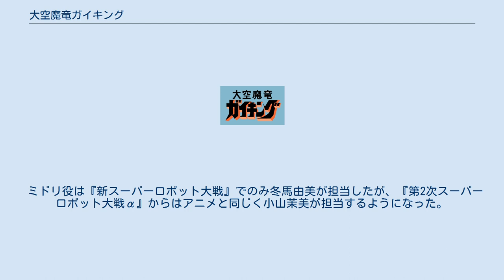大空魔竜ガイキング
東映・東映アニメーションのロボットアニメ
『大空魔竜ガイキング』（だいくうまりゅうガイキング）は、1976年（昭和51年）4月1日から1977年（昭和52年）1月27日までフジテレビ系で毎週木曜日19:00 - 19:30に全44話が放送された、東映動画製作のロボットアニメ。
 本作が初の東映動画オリジナル企画によるロボットアニメとされている。
それまでの東映動画のロボットアニメは、漫画家の永井豪と永井の「ダイナミックプロ」から原作提供を受けており、本作でも原作協力という形で参加している。
 神谷明、井上真樹夫、山田俊司といった当時の人気声優が多数出演したため、本作のアフレコには女性ファンがドッと押しかけたという。
 虫プロダクション系の制作会社マッドハウスから、杉野昭夫、丸山正雄らがスタッフとして参加。
東映動画に新風を送り込んだと評価され、後番組の『ジェッターマルス』にも引き続き参加した。
 骸骨をモチーフとした異形のデザイン、戦闘に直接参加する移動基地、母星絶滅の危機のため戦いに駆り出されるゼーラ星人の悲劇等を取り入れながらコメディリリーフ的な話も織り込まれる等、それまでのロボットアニメには無かった要素が多数盛り込まれている。
 主役ロボットの名称「ガイキング」は「ヴァイキング」を元ネタとしている。
 ブラックホールの影響で消滅の危機にあるゼーラ星。
救世主として生み出されたダリウスは逆に人々を支配し「暗黒ホラー軍団」を結成、移住するべく、地球征服へと乗り出した。
野球選手ツワブキ・サンシローは軍団にその秘めた超能力を警戒され、選手生命を絶たれてしまう。
だが、軍団に対抗するため集められた「コンバットフォース」の仲間達と巨大メカ「大空魔竜」と出会い、侵略者と戦っていくことになる。
 デスクロス四天王 構成員 その他のゼーラ星人 地球人より遥かに早く科学を発達させていたゼーラ星人は、すでに数千年前から他の星への移住を試み、地球にも到達していた。
世界各地の古代遺跡・オーパーツはその名残であり、地球の地下には彼らの置き土産というべき暗黒怪獣が多数眠っている。
 最終回近くでゼーラ星居住の市民とダリウス大帝一派が対立する一幕も見られた。
市民は元々和平で地球人との共存を望んでいたが、 ゼーラ星崩壊直前まで移民交渉が全く行われていないことを知らされておらず、ダリウスによる地球侵略行為を強く咎めた。
市民の多くは良心的な平和主義者である。
ゼーラ星崩壊時にはゼーラ星全土で僅か１都市しか居住地区が残されておらず、残された市民もごく僅かで、ほとんど絶滅寸前であったことが明らかになる。
 種族的特長として、個人差があるものの大きく尖った耳、額、鼻筋、目の脇の皮膚の色が濃い等が挙げられる。
浅黄色の皮膚を持つ者や、顔の皮膚の色に階調差がない者もいる。
 寿命や成長速度、精神面では地球人と大差ないが、子供でも宇宙船の操縦が出来る程、知能は非常に高い。
 菊池俊輔が全ての主題歌・挿入歌およびBGMの作曲・編曲を行った。
 挿入歌の初出音盤は「テレビまんがアイドルデラックス 4」というLP（日本コロムビアから1976年に発売）である。
 「出撃だ! 大空魔竜」を除く全曲のインストゥルメンタル版が「ETERNAL EDITION 2006 大空魔竜ガイキング」（COCX-33743～4、2006年発売）に収録されている。
 ミドリ役は『新スーパーロボット大戦』でのみ冬馬由美が担当したが、『第2次スーパーロボット大戦α』からはアニメと同じく小山茉美が担当するようになった。